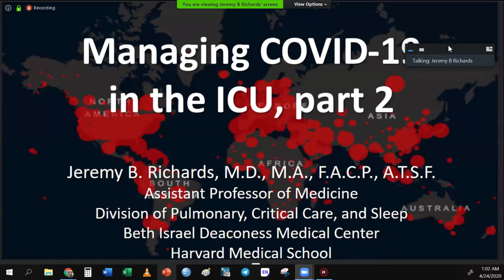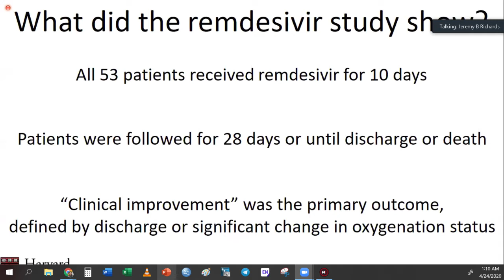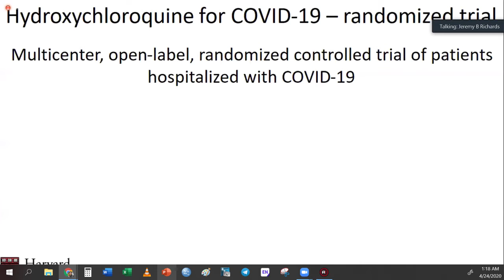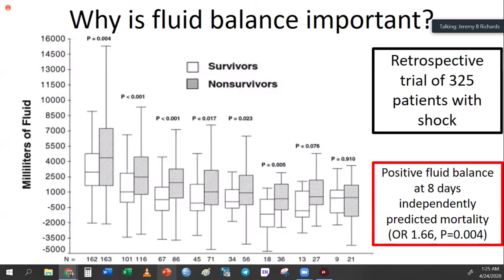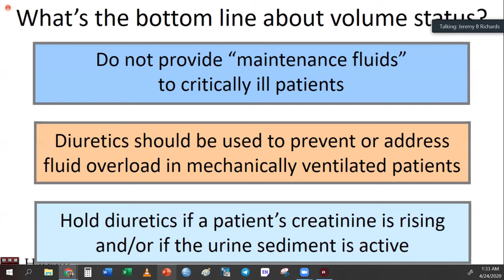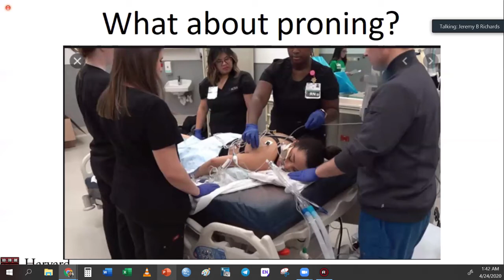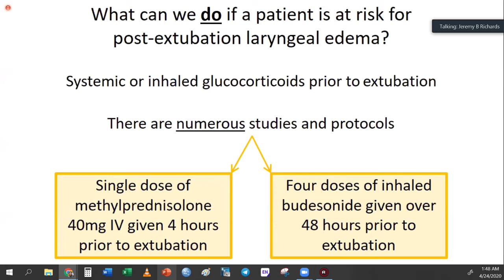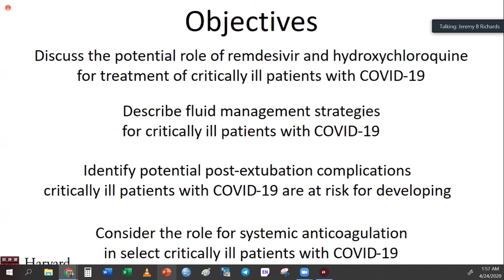ICU Management of COVID-19, PART II, Harvard Medical School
Special webinar series for health care professionals preparing to face clinical challenges during the COVID-19 pandemic.

These sessions feature Harvard Medical School faculty and external experts with perspectives on clinical management to address the coronavirus pandemic.

23 April 2020